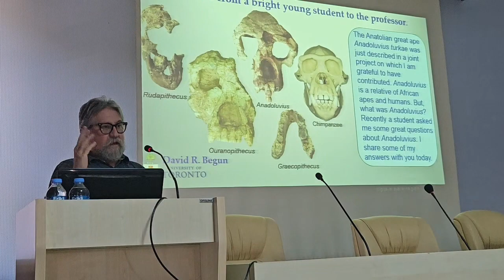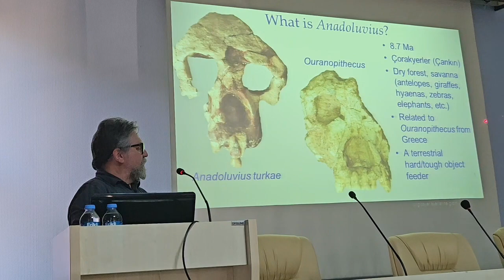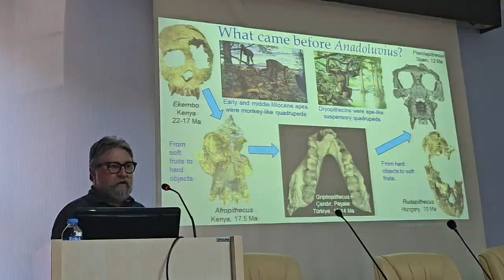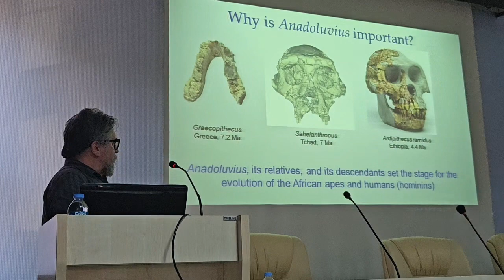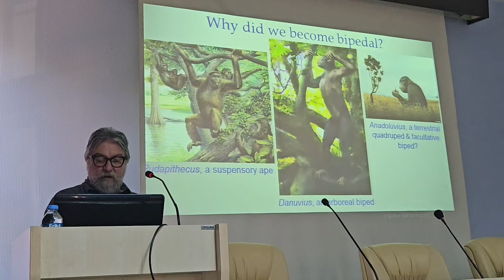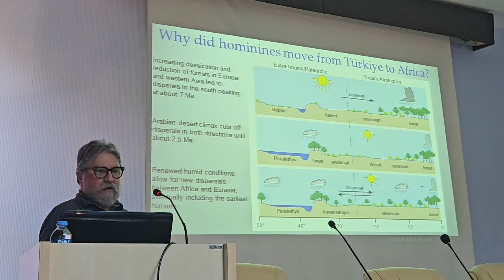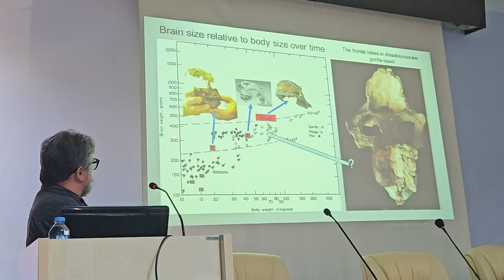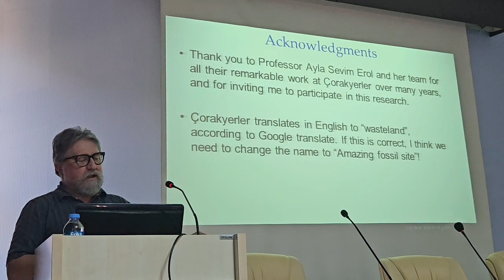Prof. Dr. David R Begun - Eastern Mediterranean Hominins - Dil ve Tarih Coğrafya Fakültesi Konferans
7 Kasım 2023 tarihinde Dil ve Tarih Coğrafya fakültemizde yapılan "Doğu Akdeniz Homininleri" konferansı.